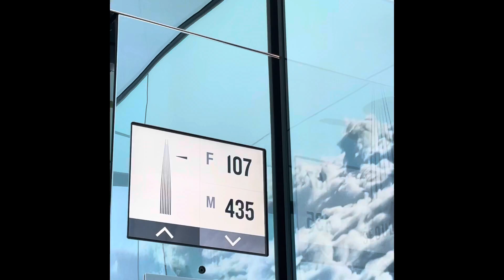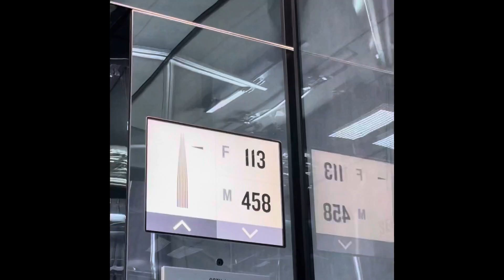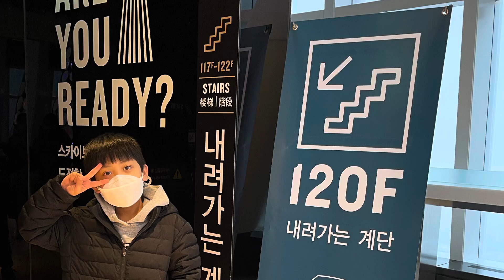SEOUL SKY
The 4th highest building in the world🥰